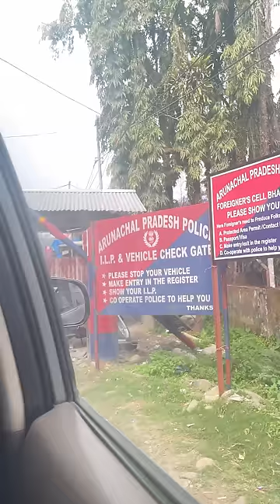New Song Shooting 😍 | MIRO 2 | Chitralekha Doley